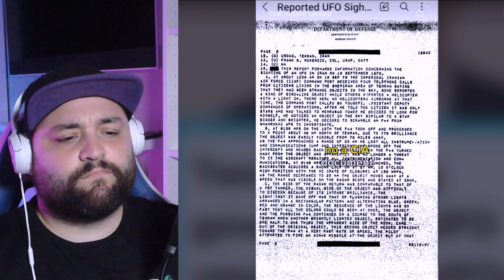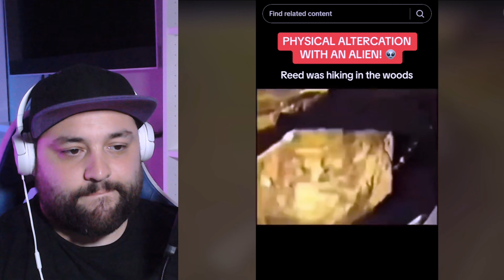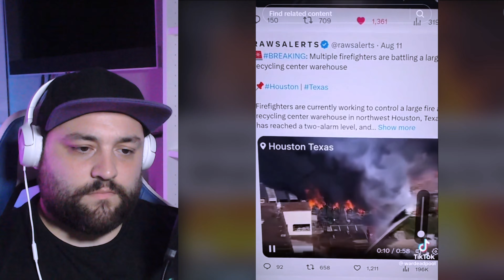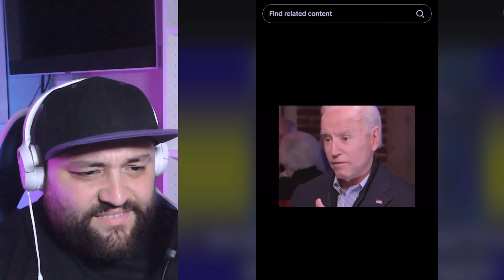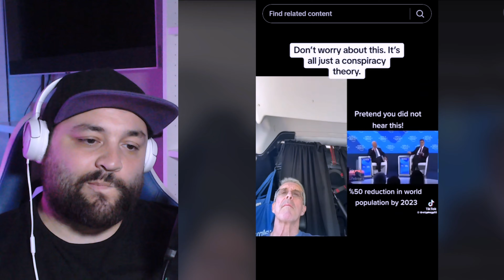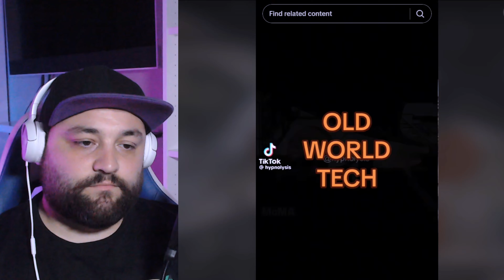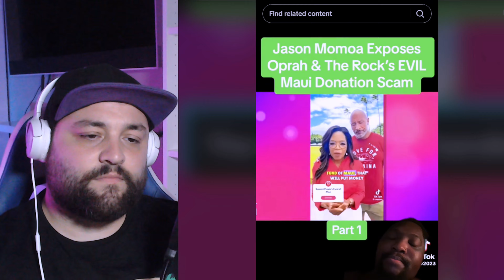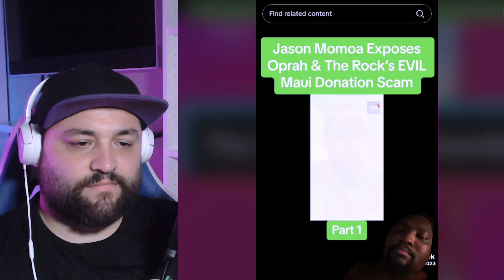Conspiracy and Creepy Tiktok's that makes everyone question and rethink reality | REACTION